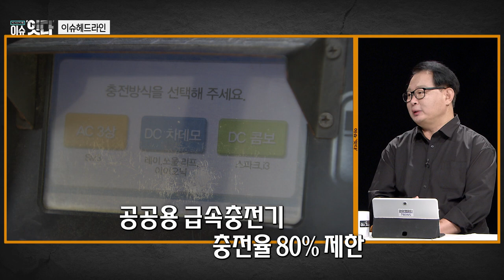시사기획 "이슈잇다" 240822 방송 [이슈헤드라인] 모든 걸 태우고도 꺼지지 않는 불씨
[이슈헤드라인]  모든 걸 태우고도 꺼지지 않는 불씨
- 인천 청라에서 발생한 지하주차장 전기차 화재 사고,
  - 비록 인명피해는 없었지만 140여대의 차량피해로 인해 전기차 배터리 등 시민들의 우려가 커지고 있는 상황
  - 아파트와 같은 공동주택 등에서 전기차 소유주에 대한 차별과 갈등들이 발생
  - 전기차 보급률이 높은 제주에서 어떤 대책이 있을 수 있을까?